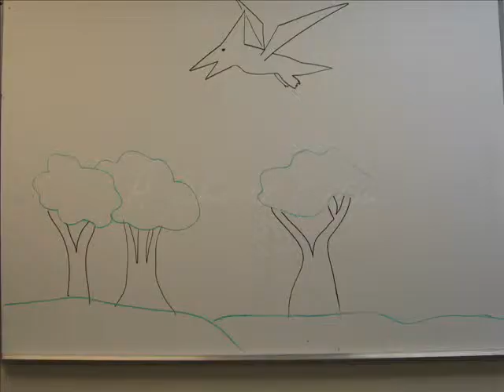STOP MOTION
My friend Janelle's and my attempt at stop motion.  I know it's odd, but hey, it's fun, right?